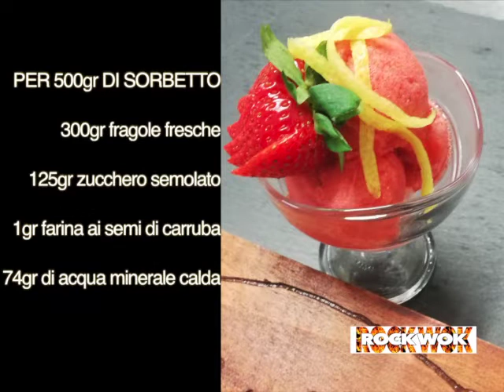SORBETTO ALLE FRAGOLE by Luca Lombardi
Il Mastro gelatiere Luca Lombardi, con la figlia Ilaria, ci propone un ottimo sorbetto di fragole realizzato con una gelatiera domestica.